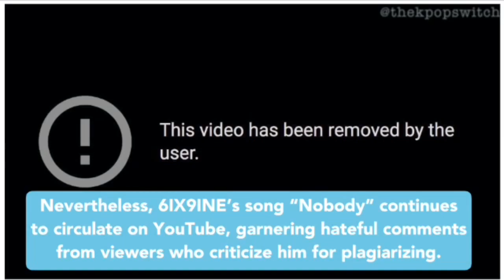YG Ent. Blocks 6IX9INE's 'Nobody' For Plagiarising WINNER's 'ISLAND'